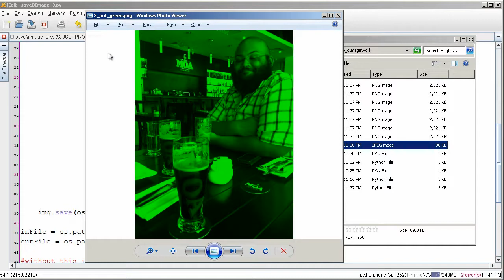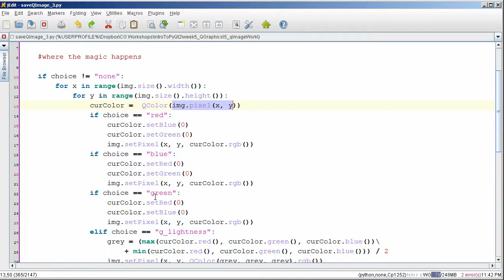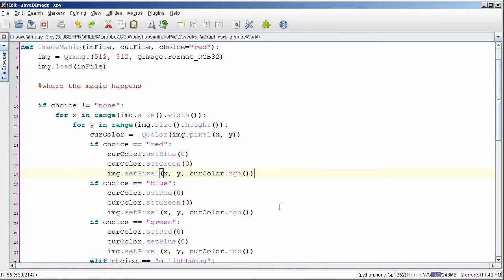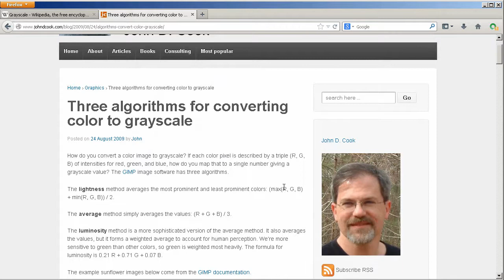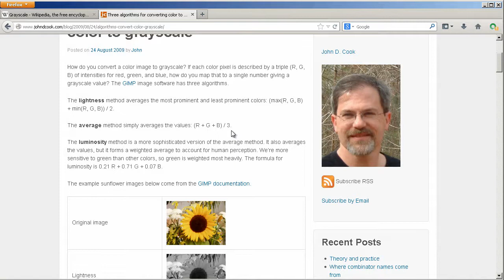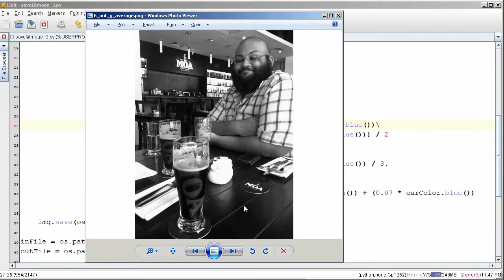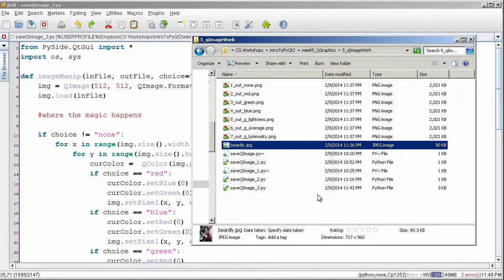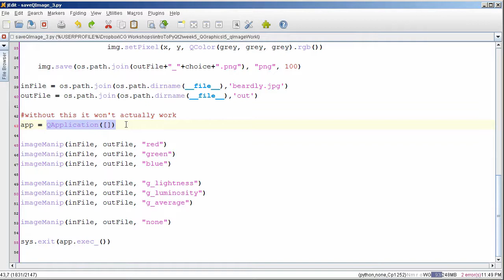Creating Color Shifts and Grayscale Images using QImage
Decided to mess around with shifting images to a single color channel and creating my own grayscale images. Much fun was had.